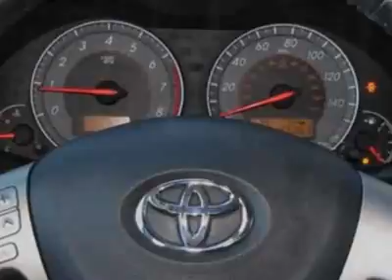2010 Toyota Corolla S Sedan - Phoenix, AZ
MINI North Scottsdale, Phoenix, AZ - Toyota Corolla S